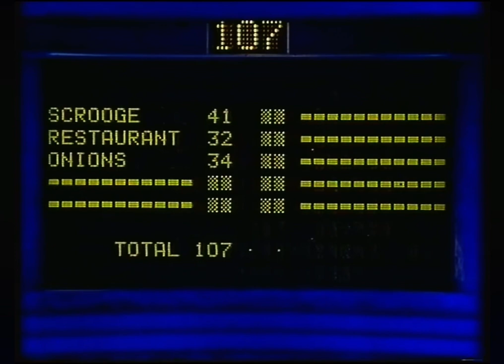Family Fortunes (UK) - Birch Family IMPRESSIVE Big Money Car Win!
Original Upload by Sticky tape ‘n’ rust

Original Air Date:

7th December 1996